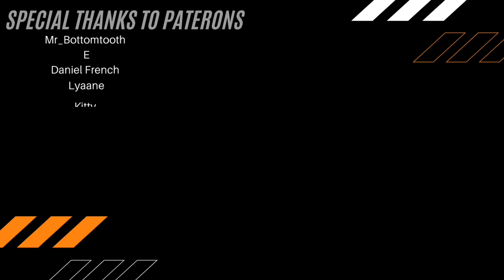Lap of Life | UGo’s Reaction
UGo reacts to lap of life by Antti Kalhola